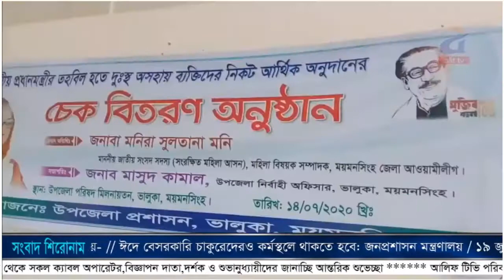আলিফ টিভিতে প্রচারিত সংবাদ: ঈশ্বরগঞ্জে স্যানিটেশন সামগ্রী বিতরণ || Alif Tv News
আজ আলিফ টিভিতে প্রচারিত সংবাদে ঈশ্বরগঞ্জে স্যানিটেশন সামগ্রী বিতরণ